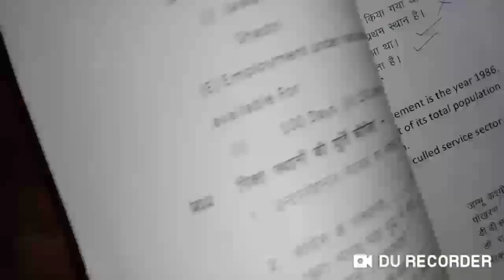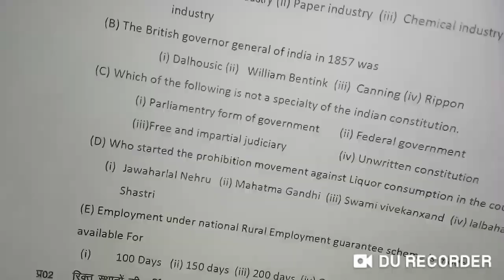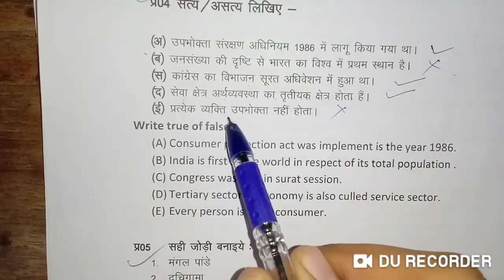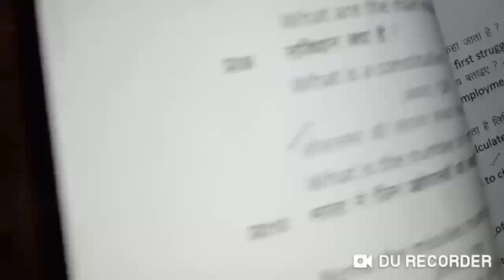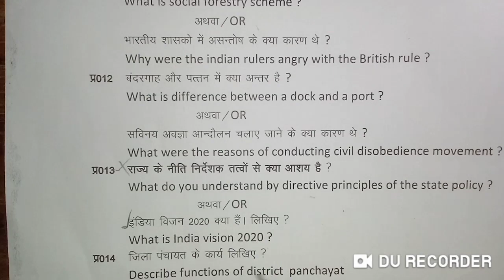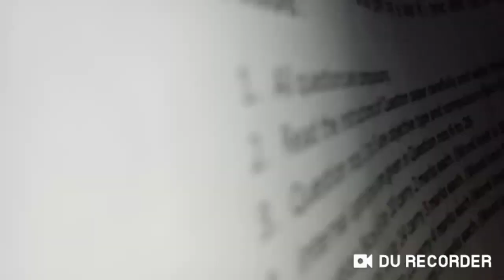अर्धवार्षिक परीक्षा कक्षा 10सामाजिक विज्ञान प्रश्न पत्र हल 2019,halfyearli exam 10th sochil science